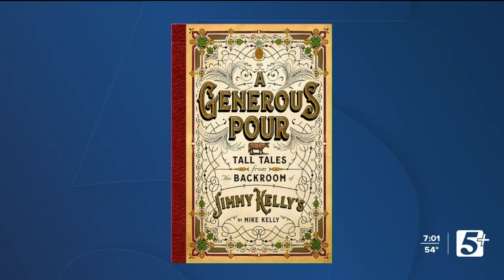Inside Politics: Mike Kelly pt1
On this episode of Inside Politics, Pat Nolan is joined by Mike Kelly, owner of Jimmy Kelly's Steak House, to discuss his book, "A Generous Pour: Tall Tales from the Backroom of Jimmy Kelly's."